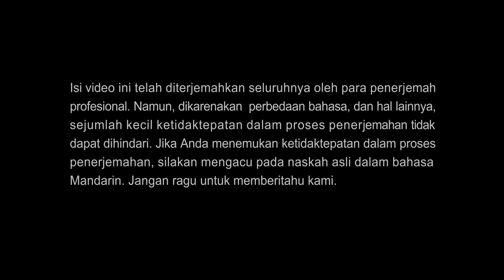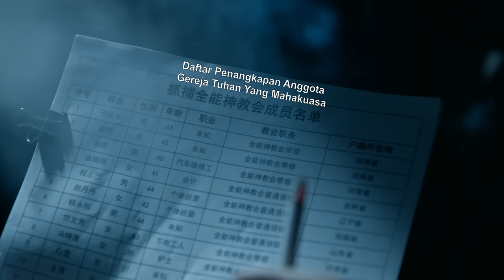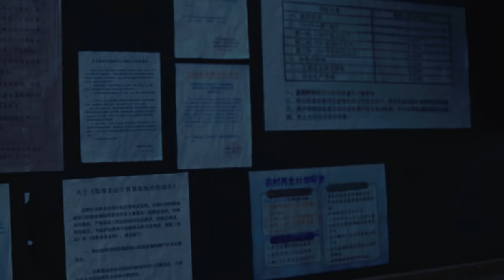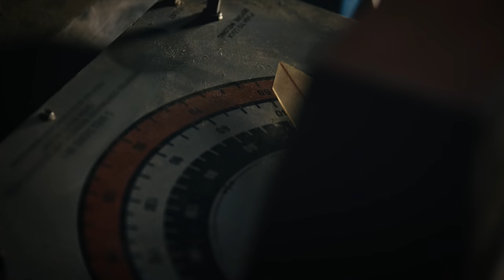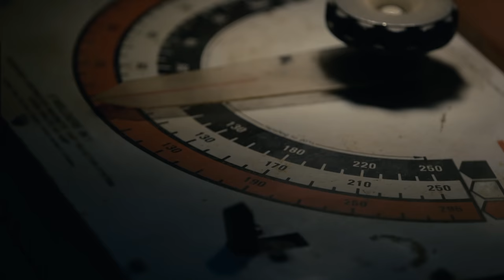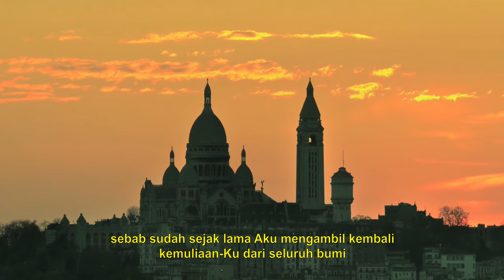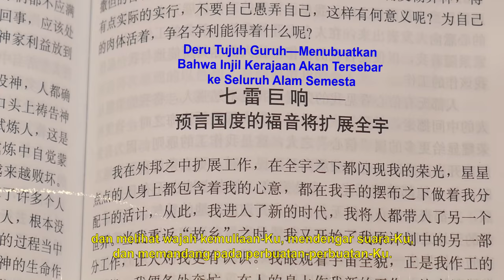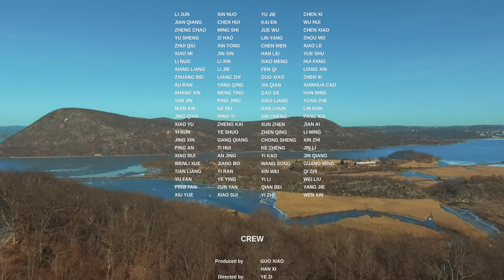Film Rohani "Iman kepada Tuhan 2 - Setelah Gereja Runtuh" Kisah Nyata Dari Orang Kristen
Sejak Partai Komunis Tiongkok berkuasa, mereka terus-menerus menekan dan menganiaya agama Kristen dan Katolik dengan tujuan untuk sepenuhnya melenyapkan semua kepercayaan beragama dan menjadikan Tiongkok sebagai zona ateisme. Terutama sejak Xi Jinping menjadi presiden, serangan PKT terhadap iman keagamaan telah mencapai puncaknya, dan bahkan Gereja Tiga-Pendirian yang disahkan secara resmi pun dibasmi dan salib-salib dihancurkan.
Yu Congguang adalah seorang penginjil yang melarikan diri dari penangkapan massal PKT. Setelah itu, ia pergi ke rumah seorang Kristen dari Gerakan Patriotik Tiga-Pendirian, Chen Song’en. Gereja Gerakan Patriotik Tiga-Pendirian Chen Song'en dirobohkan oleh PKT, dan beberapa jemaat gereja tersebut, setelah mendengarkan pengajaran para pendeta dan penatua mereka, berdoa untuk rezim PKT, percaya bahwa dengan melakukannya, mereka menaati firman Tuhan Yesus: "Kasihilah musuh-musuhmu dan berdoalah bagi mereka yang menganiayamu" (Matius 5:44). Namun, banyak orang percaya kebingungan, karena terlepas dari kenyataan bahwa selama bertahun-tahun mereka berdoa memohon berkat bagi PKT, PKT tak hanya tidak bertobat, tetapi bahkan merobohkan gereja mereka. Mereka bertanya-tanya: Apakah berdoa untuk PKT sebenarnya sesuai dengan kehendak Tuhan? Jemaat berdebat tentang pertanyaan itu tetapi tidak bisa menemukan jawabannya. Kemudian, dengan membaca firman Tuhan dan melalui persekutuan Yu Congguang dan rekannya, Chen Song'en dan yang lainnya belajar arti sebenarnya dari pengajaran Tuhan Yesus tentang "kasihilah musuh-musuhmu". Mereka juga mendapatkan pemahaman tentang esensi jahat PKT, yaitu untuk menentang Tuhan dan membenci kebenaran, dan dengan jelas melihat konsekuensi berbahaya dari mengikuti para pendeta dan penatua melalui jalan Tiga-Pendirian dan mengandalkan perlindungan penguasa jahat ...